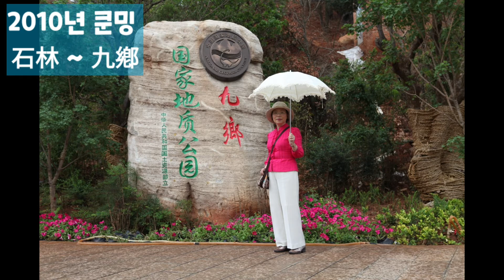2010년 쿤밍여행(1) 石林~九鄕 / 정순영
운남성은 오래 전부터 가보고 싶었던 지역이다.
보이차의 고장으로 유명해서 더욱 그랬다.
쿤밍에서 첫 여행지는 유명한 石林과 九鄕이었다.